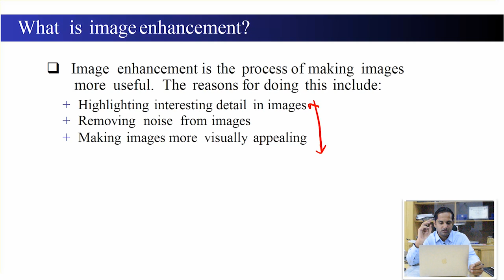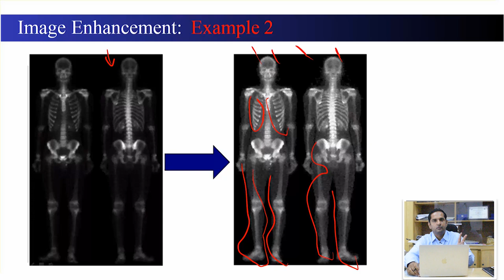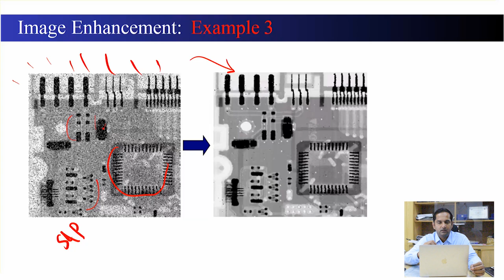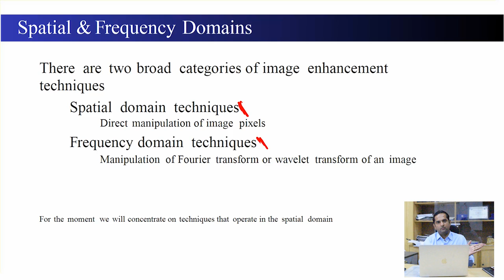Digital image processing (25) || Image Enhancement And Examples || Urdu || Hindi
Digital Image Processing! Introduction to Digital Image Processing. What Is Image Enhancement? Image Enhancement And Examples. Digital Image Processing for Beginners and students